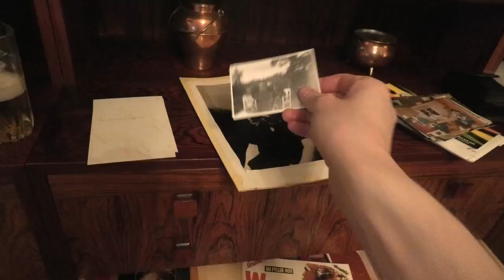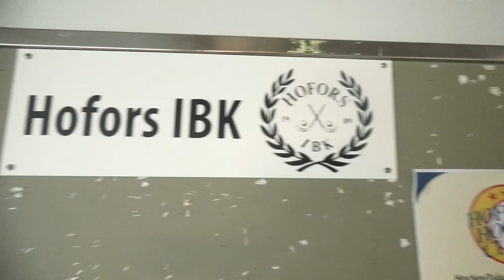Tillbaka till Hofors: Jag erkänner ett 25 år gammalt brott!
När jag inte besökt hemorten på ett par år är det dags att reda upp vissa saker.. och det ena ledde till det andra..